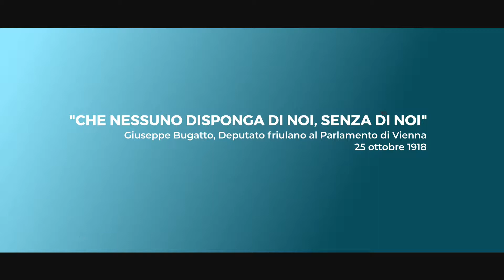La TV del Patto per l'Autonomia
Un semplice e sincero GRAZIE, GRACIIS, HVALA, DANKE, a chi ha voluto esserci. Siete davvero speciali.